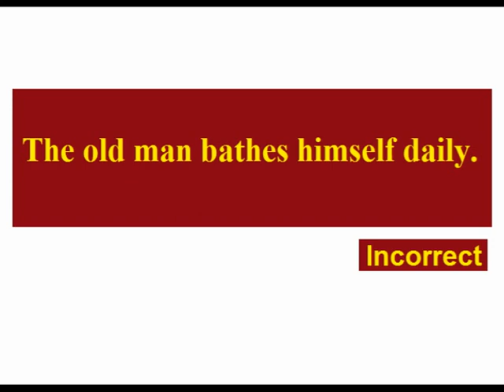Correction Rule No. 13 | Common Errors in English | FA FSc BA ADP B.Com BS Grammar | Bhutta Academe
English Grammar Topics List
Nouns
Gendered nouns
Singular and plural nouns including irregular plural nouns
Countable and uncountable nouns
Definite pronouns
Indefinite pronouns
Compound nouns
Capitalization rules for nouns
Nationalities in English
Forming the possessive
Adjectives
Definition of adjectives
Recognizing and placing adjectives in sentences
The order of adjectives when using several in a row
Forming comparative and superlative adjectives
Using adjectives to compare attributes
Adjectives describing equal quantities
Adjectives describing unequal quantities
Adverbs
What adverbs are and what they are for
Forming adverbs from adjectives
Forming the comparative and the superlative of adverbs
Adverbs of certainty
Viewpoint and commenting adverbs
Relative adverbs
Interrogative adverbs
Determiners
Definite article : the
Indefinite articles : a, an
Demonstratives: this, that, these, those
Pronouns and possessive determiners : my, your, his, her, its, our, their
Quantifiers : a few, a little, much, many, a lot of, most, some, any, enough
Numbers : one, ten, thirty
Distributives : all, both, half, either, neither, each, every
Difference words : other, another
Pre-determiners : such, what, rather, quite
Verbs & verb tenses
Present tenses in English Examples
Simple present tense They walk home.
Present continuous tense They are walking home.
Simple past tense Peter lived in China in 1965.
Past continuous tense I was reading when she arrived.
Perfect tenses in English
Present perfect tense I have lived here since 1987.
Present perfect continuous I have been living here for years.
Past perfect We had been to see her several times before she visited us.
Past perfect continuous He had been watching her for some time when she turned and smiled.
Future perfect We will have arrived in the States by the time you get this letter.
Future perfect continuous By the end of your course, you will have been studying for five years.
Future tenses in English
Simple future tense They will go to Italy next week.
Future continuous tense I will be travelling by train.
Conditional tenses in English
Zero conditional If ice gets hot it melts.
Type 1 conditional If he is late I will be angry.
Type 2 conditional If he was in Australia he would be getting up now.
Type 3 conditional She would have visited me if she had had time.
Mixed conditional I would be playing tennis if I hadn’t broken my arm.
The -ing forms in English
Gerund I like swimming.
Present participle She goes running every morning.
Infinitives
Passive voice
Speech
Direct and indirect speech
Tense changes when reporting speech
Changing time and place references when reporting speech
Question forms and reporting speech
Verbs used for reporting speech in English
Reporting orders, requests, and suggestions
Reporting hopes, intentions, and promises
Punctuation
The period (or full stop in British English)
The comma
The exclamation mark
The question mark
The colon
The semicolon
The quotation mark
The apostrophe
The hyphen and the dash
Parentheses and brackets
Relative clauses
Defining clauses
Non-defining clauses

Modern Essays:

1. Pakistan and the modern World
2. The Eclipse
3. Whistling of Birds
4. Take the Plunge
5. Nagasaki, Auguest 9, 1945
6. Walking on the Moon
7. My Grandfather
8. My Tailor
9. The Beauty Industry
10. Are Doctors Men of Science
11. Hosts and Guests
12. The Bachelor's Dilemma
13. Tolerance
14. On saying Please
15. To Err is Human
16. Gossip
17. Science and Values
18. Super
19. From the Policeman and a Moral
20. The Vitamins

CorrectionRuleNo.13CommonErrorsinEnglish FAFScBAADPB.ComBSGrammar BhuttaAcademe#